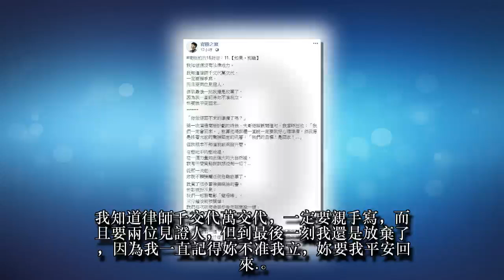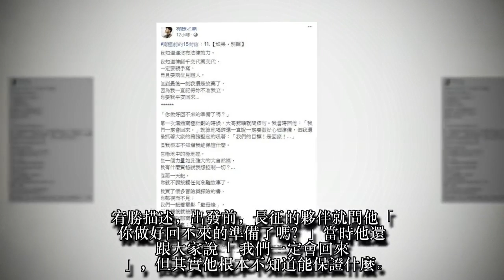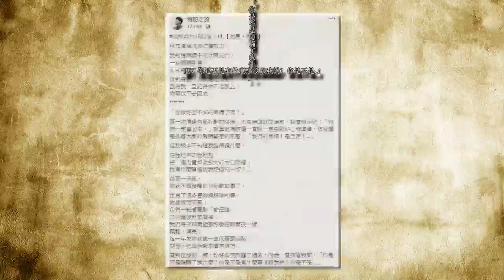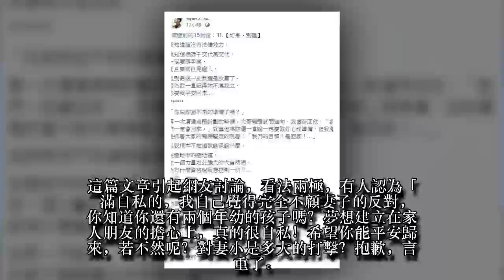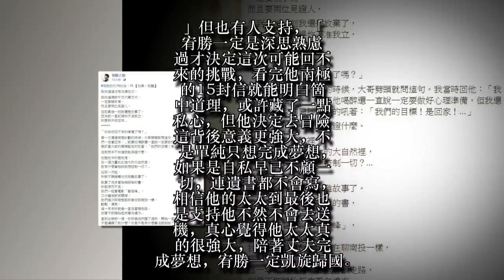宥勝長征南極「立遺囑」 老婆緊張抓問「你瞞我什麼？」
宥勝參加台灣史上第1支長征南極點探險隊，上月19日達南極聯合冰川，但這場冒險之旅卻讓妻子嘴上不說但心裡卻相當擔心，就連看電影《聖母峰》都看不下去。宥勝也透露，其實他瞞著太太聯絡了保險業務員，並向3名友人告知遺囑，「我知道這沒有法律效力。我知道律師千交代萬交代，一定要親手寫，而且要兩位見證人，但到最後一刻我還是放棄了，因為我一直記得妳不准我立，妳要我平安回來...。」
宥勝在行前記者會上，曾提到本打算吃胖10公斤，但無論怎麼吃也達不到標準，只胖了7公斤，從11月底傳回的照片中可見他被暴風雪吹到連站都站不穩，頻頻跌倒。
宥勝事先預寫好「南極前的15封信」，並設定好時間，陸續透過社群網站發出，昨晚的第11封信中提及「如果‧別離」、「不想送出的遺囑」。宥勝描述，出發前，長征的夥伴就問他「你做好回不來的準備了嗎？」當時他還跟大家說「我們一定會回來」，但其實他根本不知道能保證什麼。
宥勝在《臉書》中提到，老婆最近不願接觸任何危難故事了，他買的冒險探險書，老婆視而不見，就連看電影《聖母峰》，也只看3分鐘就關掉，這一年老婆一直低著頭走路。「